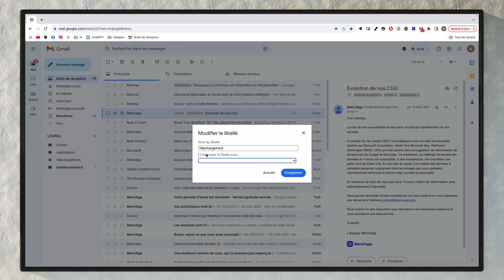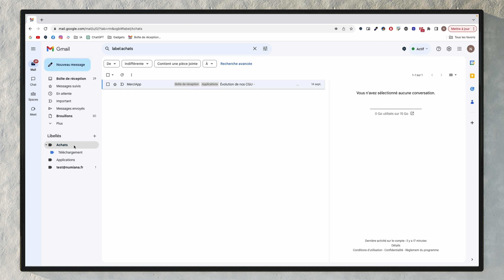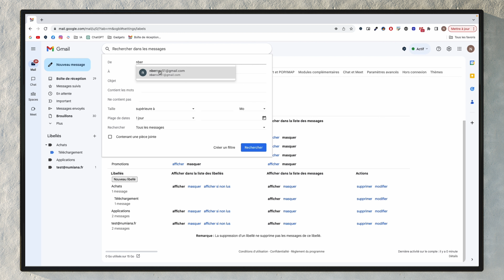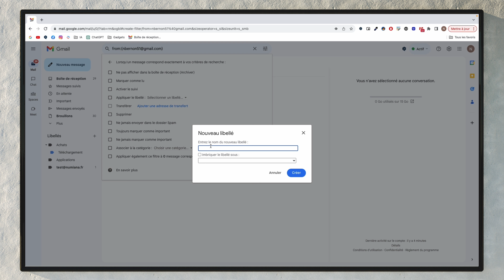Gestion des libellés dans Gmail 📚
Au travers ce tutoriel, nous apprenons à organiser une messagerie Gmail en créant des libellés.

0:00 Intro
0:07 Créer, Modifier, Organiser et Supprimer un libellé / sous-libellé
0:49 Associer un libellé manuellement
1:15 Les libellés en mode conversation
1:30 Les messages suivis / importants
1:52 Afficher ou masquer des libellés
2:28 Associer un libellé automatiquement en créant un filtre